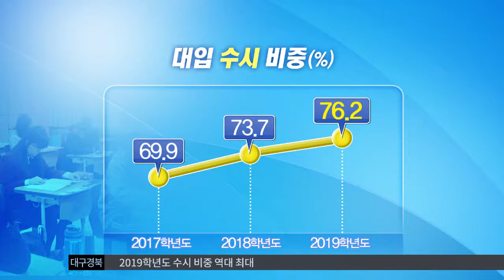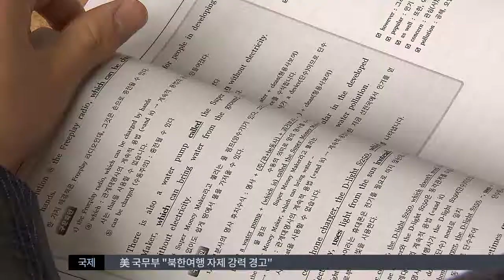[대구MBC뉴스] 2019학년도 대입 수시비중 더 커져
내용: 2019학년도 대입 수시비중 더 커져 - 김은혜 기자